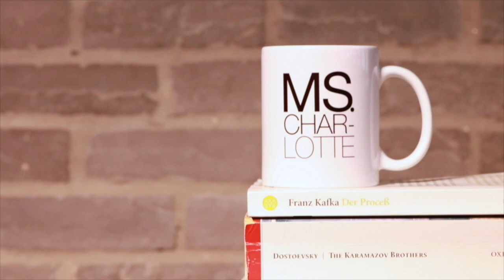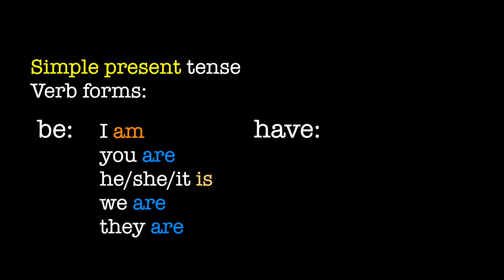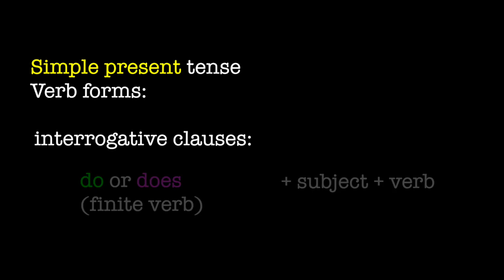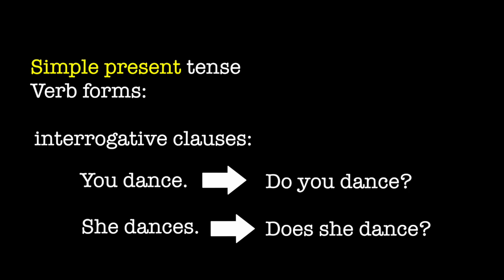[Ms. Charlotte English] Tense (3a/6): Simple tenses 簡單時態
In this installment of the “tense” series, I’ll first talk about the “simple present” tense—its verb forms and general uses. This should all sound familiar to you, so see this as a review! Remember that tense usage has to do with meaning and so has exceptions. Clause structure, on the other hand, is ALWAYS systematic. That’s why I spend so much time talking about that.

今集，我會深入啲講解「simple present」時態嘅詞形同一般用法。記住，時態用法係關乎語意嘅，所以任何「規則」都一定有例外。只有「clause」結構之類嘅深層文法係永遠都有系統嘅。大家要讀多啲同講多啲，先可以每一次都用啱tense！下集，我會講其餘兩個有「simple aspect」嘅時態：「simple past」同「simple future」。

Follow Ms. Charlotte to learn English grammar systematically with basic linguistics concepts. Ms. Charlotte用基本語言學概念教你分析英文文法結構，學好英文。